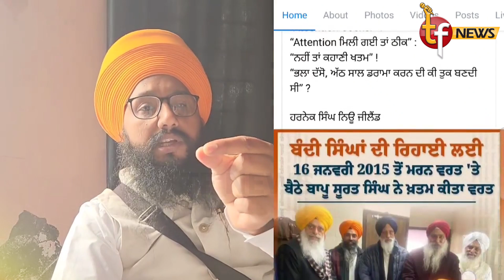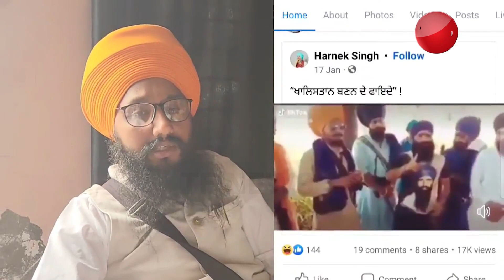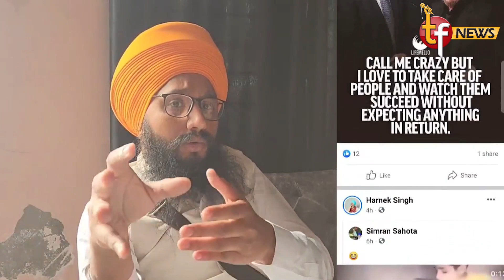ਭਾਈ ਪਰਵਾਨਾ ਨੇ ਢੱਡਰੀਆਂ ਵਾਲੇ ਨੂੰ ਕੀਤੇ ਵੱਡੇ ਸਵਾਲ ! ਵਿੱਚ ਹੀ ਨਿਉਜ਼ੀਲੈਂਡ ਵਾਲੇ ਹਰਨੇਕ ਨੇਕੀ ਨੂੰ ਵੀ ਘੇਰਿਆ